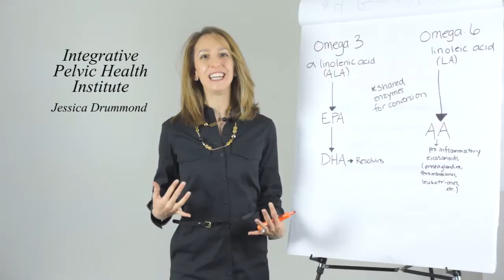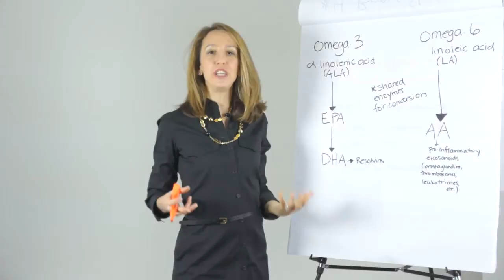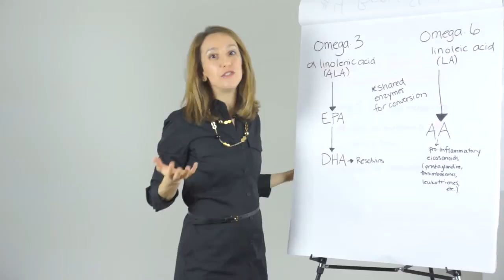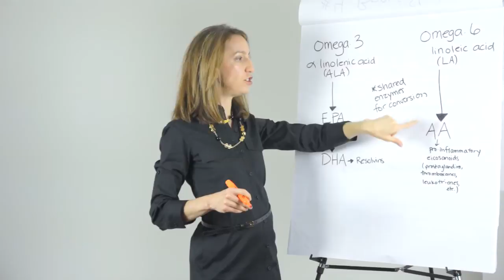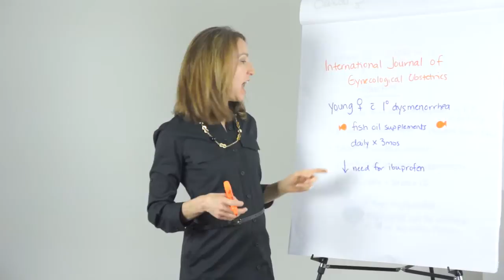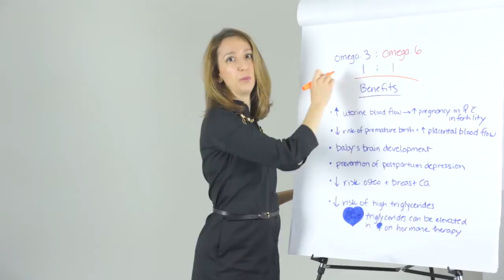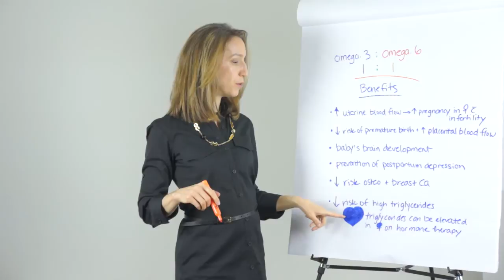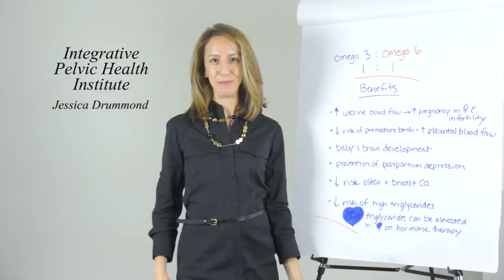Omega-3 fats, Fish Oil, and Painful Periods - Jessica Drummond, Integrative Pelvic Health Institute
Did you know that fish oil supplementation has been linked to decreasing the need for ibuprophen for painful periods?  Balancing your omega-6:omega-3 fat ratio has lots of proven benefits.  Healthier fat balance is better for pregnancy, depression, heart health, infant brain development, and more.  If you have painful periods, you must watch this video.